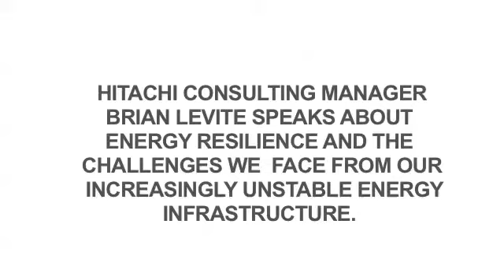Balancing Energy Resilience & Society's Needs, USA - Hitachi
In this video,Brian Levite, Manager, Hitachi Consulting, talks about the issue of energy resilience. In addition to discussing more conventional challenges to the energy system, Mr. Levite discusses how society's changing relationship with energy will impact the future and the multi-sectoral approach needed to make better energy decisions as we face an increasingly unstable energy infrastructure.